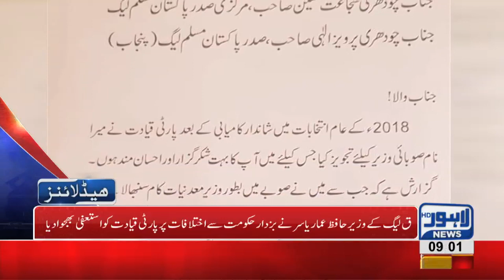09 AM Headlines Lahore News HD – 19th January 2019